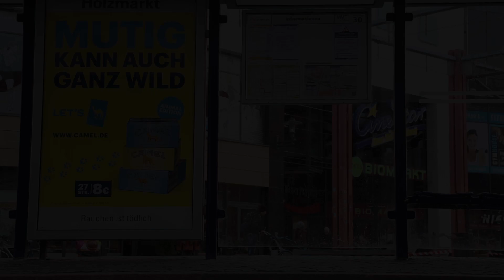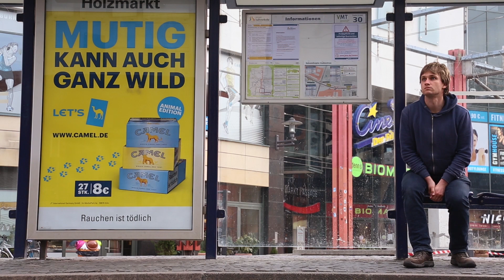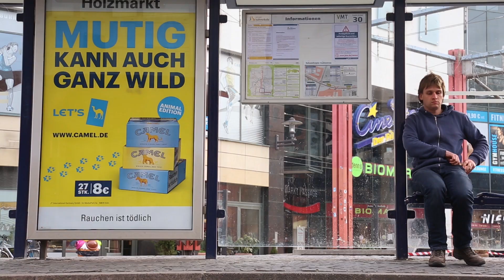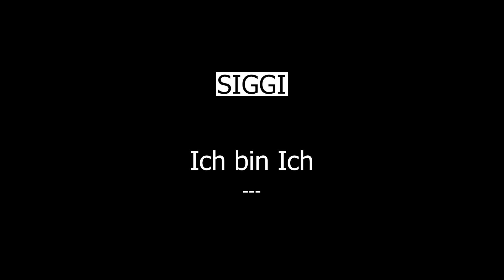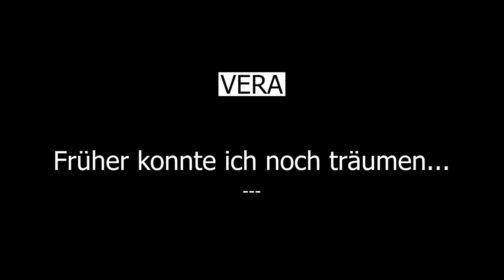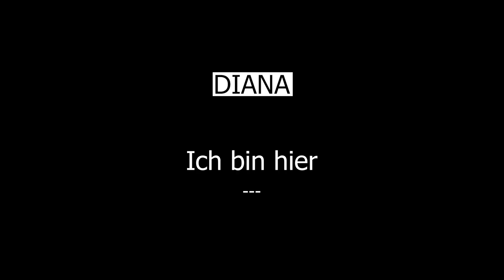aus den digitalen Proben - die "Monologe" aus dem Freie Bühne Atelier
Internet, April 2020. Nachdem die Proben digital durchgeführt werden mussten sind die zuvor bei den Proben entstandenen Monologe von einzelnen Personen per Video zu Hause umgesetzt worden. Das ist eine Zusammenstellung einer Auswahl der Videos welche im April 2020 im Freie Bühne Atelier entstanden sind. Ein Zusammenschnitt von André Helbig.